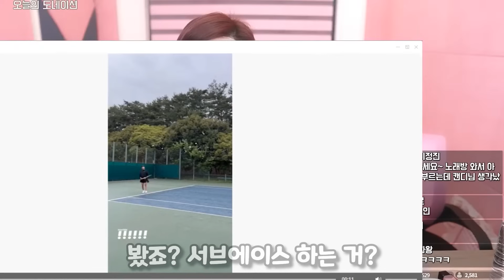추라포바의 떨렸던 테니스 대회 첫 출전.. (ft. 상대 선수가 추자 팬..?)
▪️ 허락 없이 영상을 배포하거나 사용하는 것을 금지합니다.

🔸 편집 : 목승은 no.F420